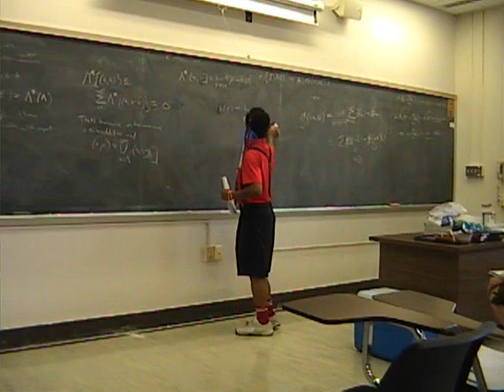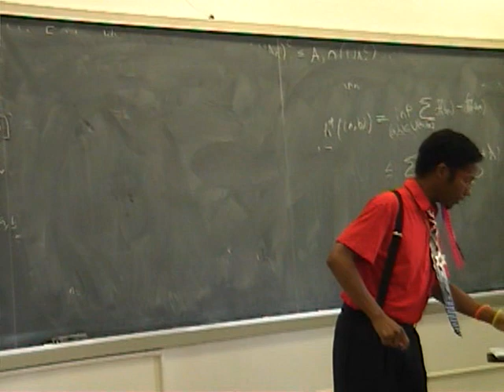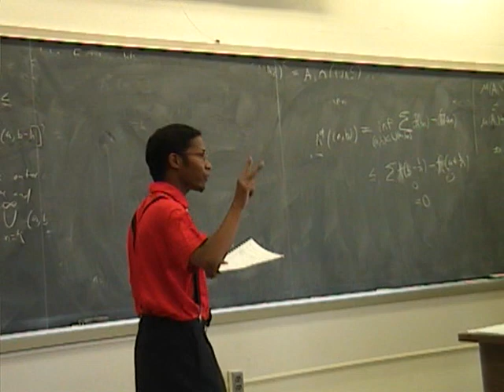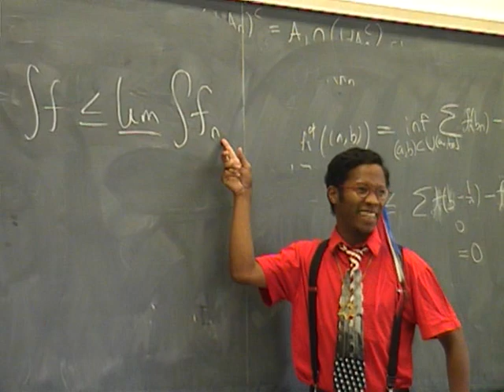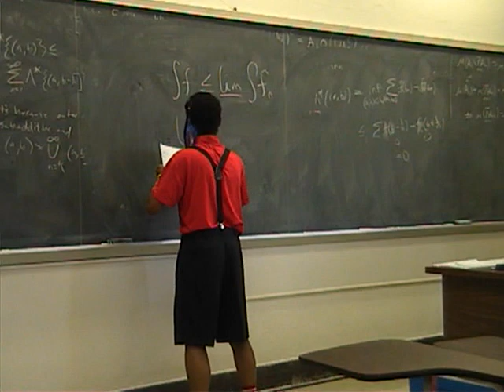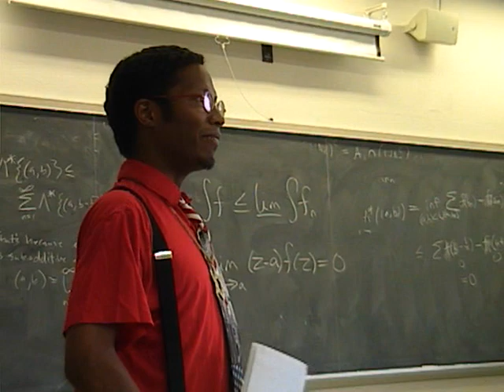Aba Math Rap: Real and Complex Patriotic Analysis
Actual rap starts at 1min 49sec.  Cute filler material beforehand.  The University of Iowa was closed for holiday the day before July 4th, 2009.  But the graduate level qual exam prep course in Analysis raged on!!  This rap is about Yankee Doodle Dandy and Analysis.